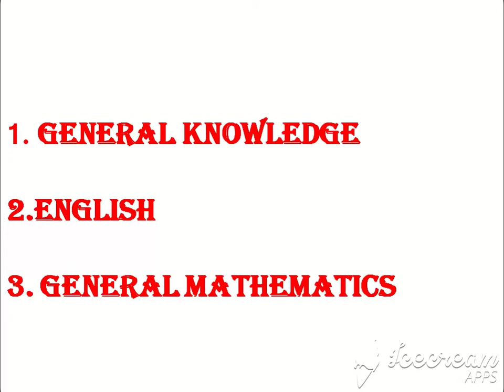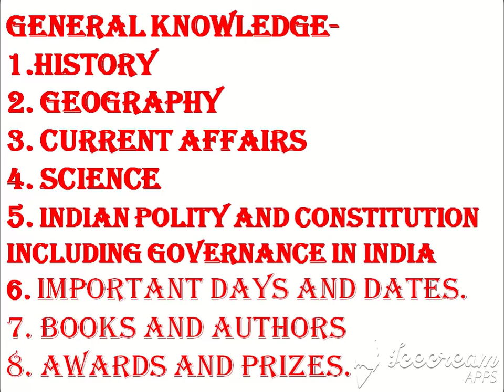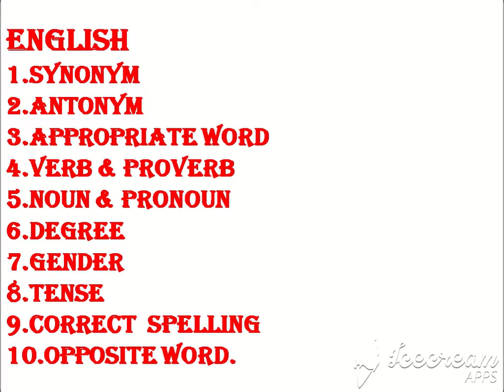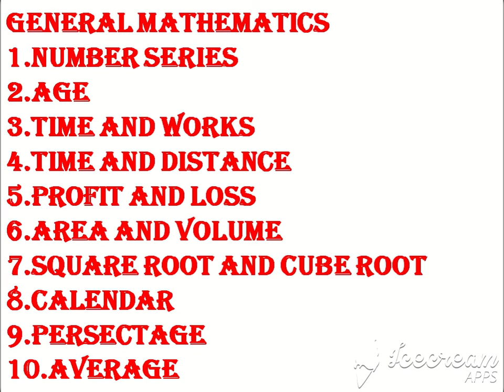DIPHU MEDICAL COLLEGE GROUP D SYLLABUS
HELLO FRIEND WE ARE DISCUSS HERE THE  DIPHU MEDICAL COLLEGE GROUP D SYLLABUS